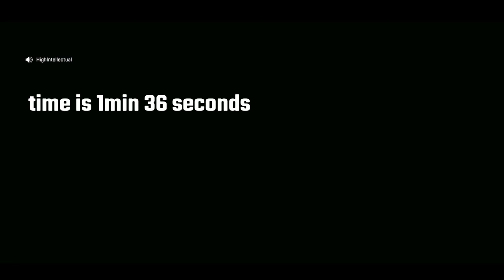Apex Legends Speedrun World Record (1:36)